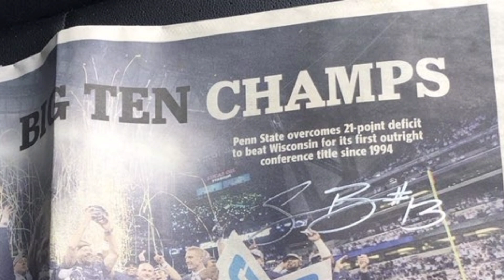Saeed Blacknall | 2016 Big Ten Championship | College Career Highlight